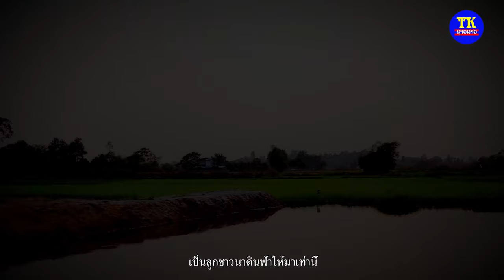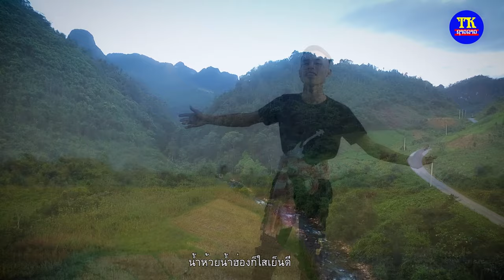ຊົນຊັ້ນຊາວນາ ຝຸ່ນTK21, MV ชนชั้นชาวนา ฝุ่นTK21, Zon Zun Zao na FunTK21 Music officail.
MV ຊົນຊັ້ນຊາວນາ  ชนชั้นชาวนา
ຮ້ອງໂດຍ:ຝຸ່ນTK21
ນໍາສະແດງໂດຍ: ຕ້າ ທິດາທິບ, ວຸ່ນ ແລະ ເກມບ່ອນ
ຂຽນບົດ-ກຳກັບ:ທະວີສັກ ທຳມະວົງສາ
ຖ່າຍທຳ-ຕັດຕໍ່: ສົງກາ ເດັກບ້ານນາ
ສະຫນັບສະຫນູນໂດຍ:ນໍ້າດື່ມທີເຄຊາວລາວ
ສັງກັດ:ທີເຄຊາວລາວ ໂທ ຫລື ວອດເອັບ 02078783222.

เนื้อเพลง ชนชั้นชาวนา
เกิดเป็นเด็กบ้านนอก               เป็นคนกระจอก เว้าออกโดยกง
กำเนีดเกิดมากลางป่ากลางดง        เวียกพ่อบ็สูง ทำนาเลี้ยงลูกจนโตเป็นคน
แถมไปแอบฮักลูกสาวไฮโซ           เฮาก็รู้โตว่าเฮามันจน
ก็แอบฮักเจ้านั้นมาตั้งดน              มันเกินจะทน ก็เจ้าป็นคนหน้าฮักเหลือเกีน
อยากจะชวนเจ้ามารกก้าดำนา         อยากจะชวนเจ้ามาจับปลากางหนอง
อยากจะชวนเจ้ามาตกแห่ใส่มอง       น้ำห้วยน้ำฮ่องก็ใสเย็นดี
เป็นลูกชาวนาดินฟ้าให้มาเท่านี้        ได้เท่าที่มีคนดีจ่งเข้าใจ
ครอบครัวน้อยๆที่แสนอบอุ่นหลาย   ยอมฮับมันเป็นภูมิใจกับชีวิต
ติดอยู่ชนชั้นชาวนา    (เพราะอ้ายเป็นลูกชาวนา)

ເນື້ອເພງ: ຊົນຊົນຊາວນາ
ເກີດເປັນເດັກບ້ານນອກເປັນຄົນກະຈອກ  ເວົ້າອອກໂດຍຕົງ
ກຳເນີດເກີດມາກາງປ່າກາງດົງ    ວຽກພໍ່ບໍ່ສູງທຳນາລ້ຽງລູກຈົນໂຕເປັນຄົນ
ແຖມໄປແອບຮັກລູກສາວໄຮໂຊ    ເຮົາກໍຮູ້ໂຕວ່າເຮົາມັນຈົນ
ກໍແອບຮັກເຈົ້ານັ້ນມາຕັ້ງດົນ      ມັນເກີນຈະທົນເພາະເຈົ້າເປັນຄົນຫນ້າຮັກເຫລືອເກີນ
ຢາກຈະຊວນເຈົ້າມາລົກກ້າດຳນາ   ຢາກຈະຊວນເຈົ້າມາຈັບປາກາງຫນອງ
ຢາກຈະຊວນເຈົ້າມາຕົກແຮ່ໃສ່ມອງ ນ້ໍາຫ້ວຍນໍ້າຮ່ອງກໍ່ໃສເຢັນດີ
ເປັນລູກຊາວນາດິນຟ້າໃຫ້ມາເທົ່ານີ້ ໄດ້ເທົ່າທີ່ມີຄົນດີຈົ່ງເຂົ້າໃຈ
ຄອບຄົວນ້ອຍໆທີ່ແສນອົບອຸ່ນຫລາຍ ຍອມຮັບມັນໄປພູມໃຈກັບຊິວິດ
TK entertainment
News star